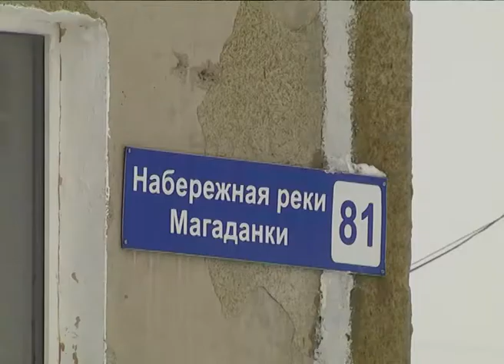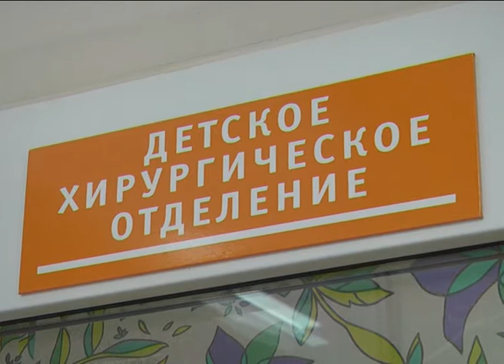В центре событий 05 февраля 2018